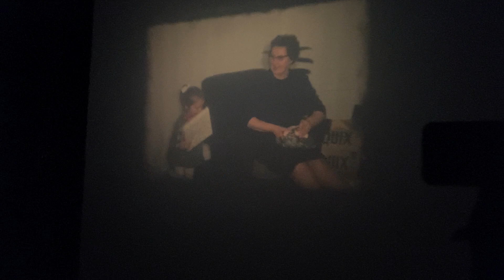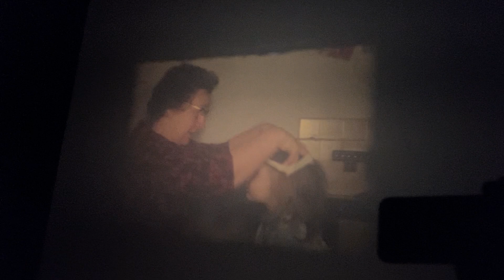Volume off - unless you're a fan of 30 odd minutes of whir.  I'd like you to consider how long it took my father to splice this lot together.  An act of love.  No more.  No less.